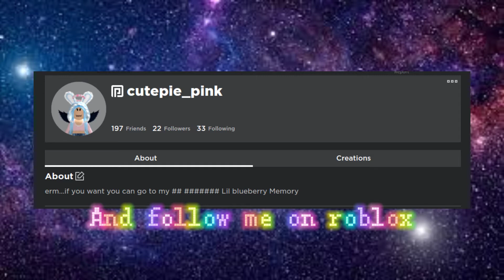my new intro